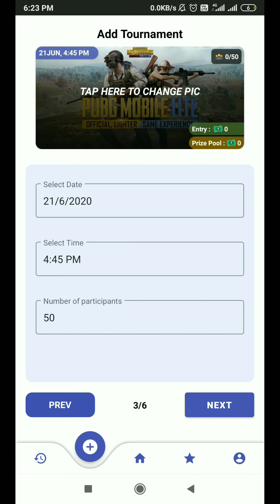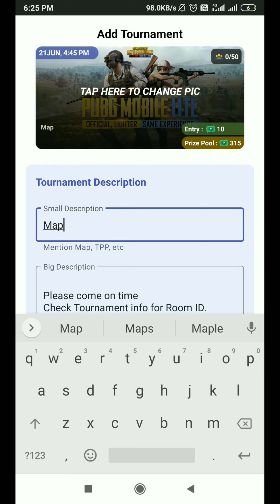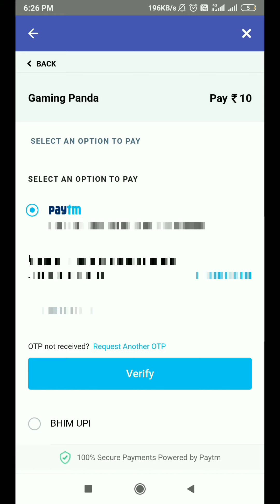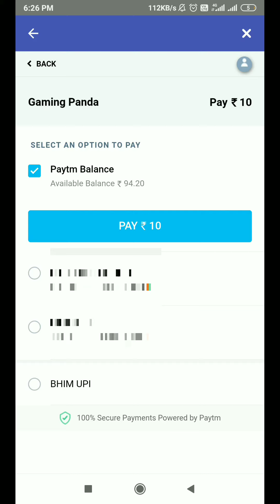How to create a paid game in Gaming Panda Partner App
Gaming Panda - How to create a paid game in Gaming Panda App